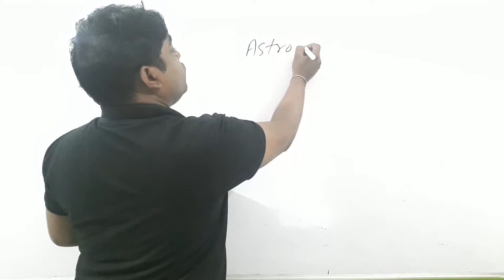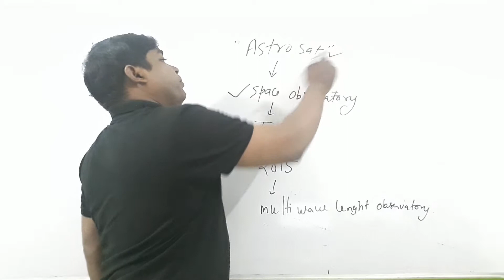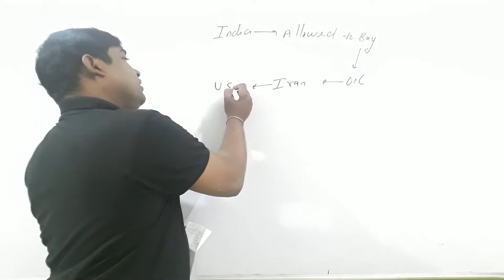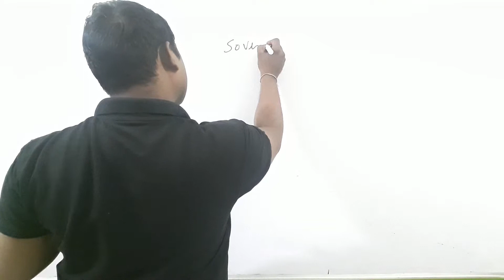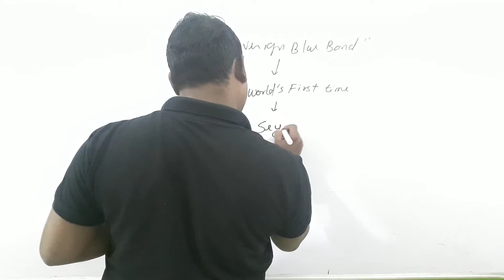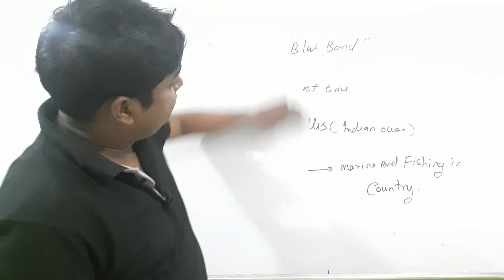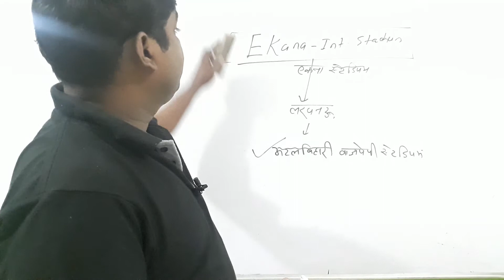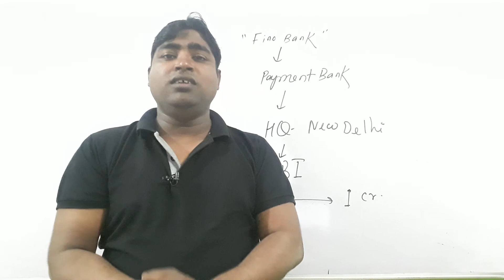NOV- 4, 2018 THE HINDU BY-BP.SINGH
UPSC CURRENT AFFAIRS PRELIMS AND MAINS